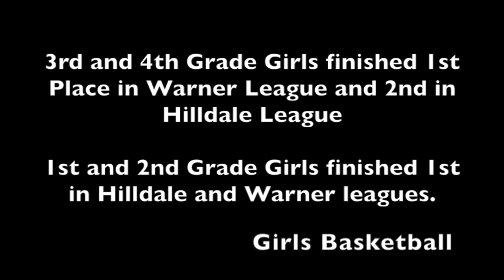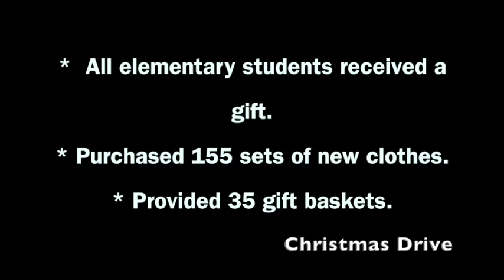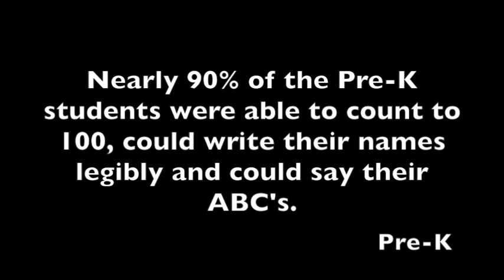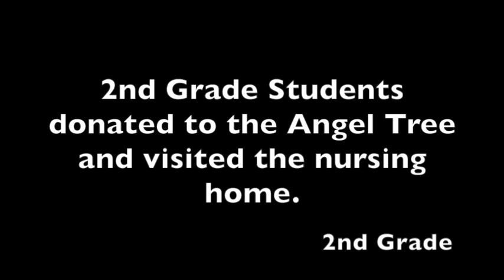Accomplishments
This video is about Accomplishments